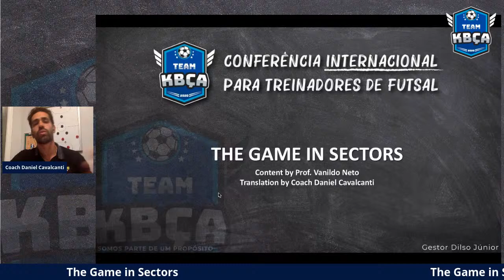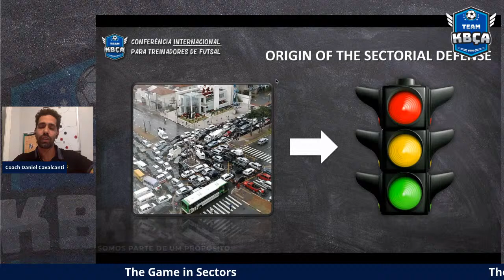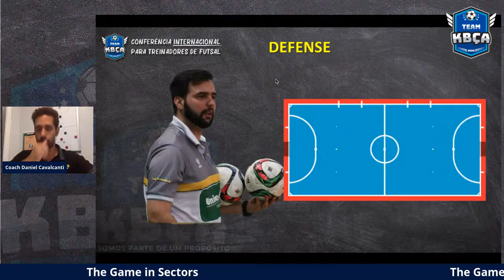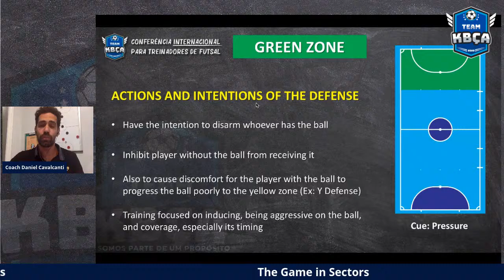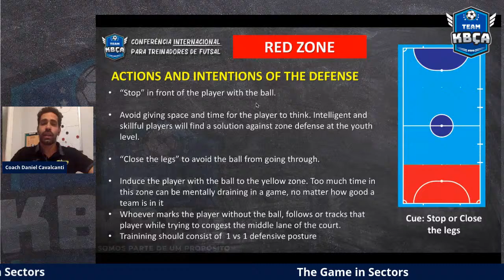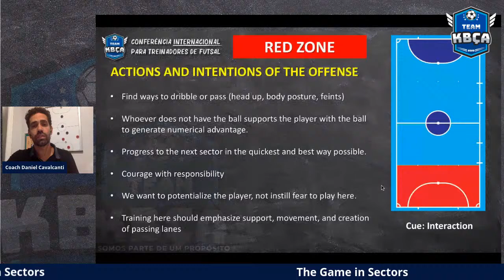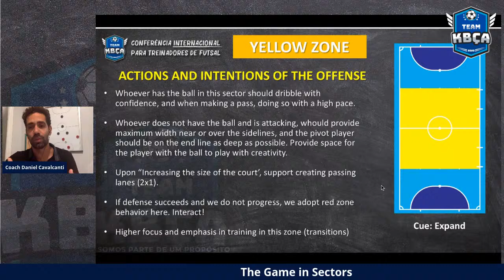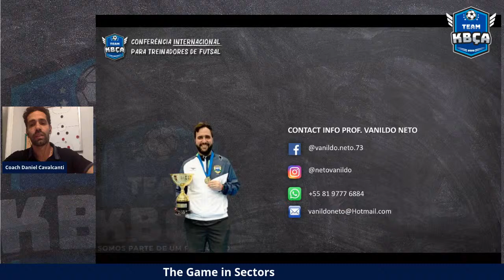The Game in Sectors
Exclusive content of the International Conference for Futsal Coaches

A presentation on Coach Vanildo Neto's (Brazil U20 Futsal National Team) system for enhancing youth players' understanding of the different sectors of the court, combined with concepts and behaviors that can be applied to each sector.